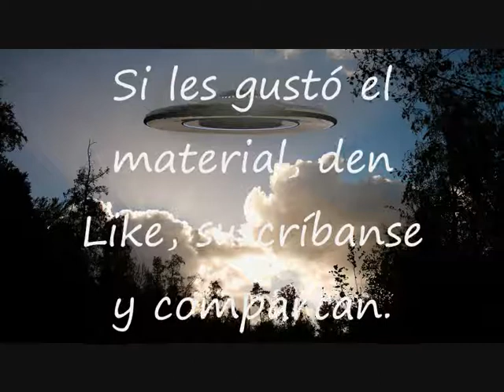Ovni parte 3, Actividades atribuidas a los aliens - abducciones - implantes - mutilación de animales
Ovni. Misterio del ayer y del hoy. Resumen completo de todo lo conocido sobre el fenómeno ovni hasta la fecha. En esta parte: actividades atribuidas a los extraterrestres - abducciones - implantes - mutilación de animales - círculos en los campos.